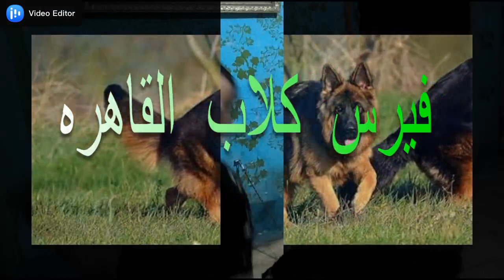علاج تمدد الاربطه المزمن عند الكلاب بوشكاش طريقه العلاج مع ابو مصطفى وبس تعلو نشوف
العلاج الوحيد والفعال والنهائى فى حالات تمدد الاربطه  لزم تشخص صح علشان تشوف نتيجه كويسه  ولزم تعمل زلى منا بقول بظابط علشان تشوف نتيجه مرضيه
1  حقنه ديفروال اس
2 كيرم هموكلار
3اقراص الفنترن
  4حقن ليفابيون
 5  كالسيترون
  6استيوكير
7  كيروفيت  كبسول
8  اقراص ال كارنتين  بس
9  اقراص متريكس
10  فيتا سيد فوار
11 اكتى كولا سى
12  كولا ول
13 تيجنت بلس
 ,موبيل, (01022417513) والرقم شغل واتساب كمان